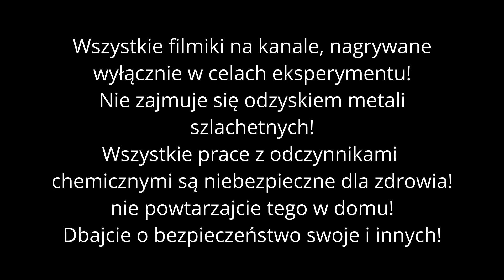UFO duże płaskie dno 110 szt zawartość!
w danym filmiku dowiedziałem się jaka jest zawartość Au w tranzystorach UFO z dużym  płaskim dnem.